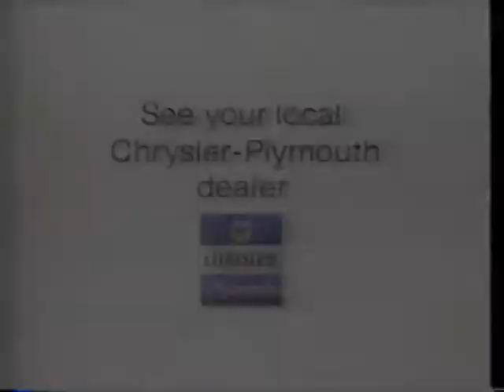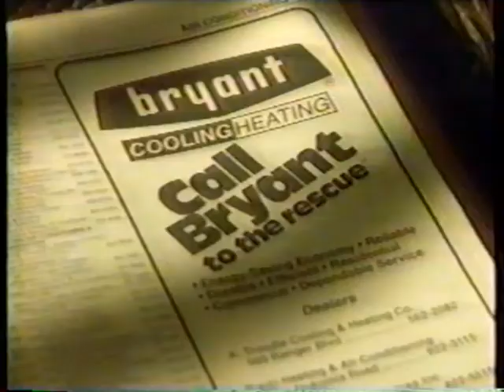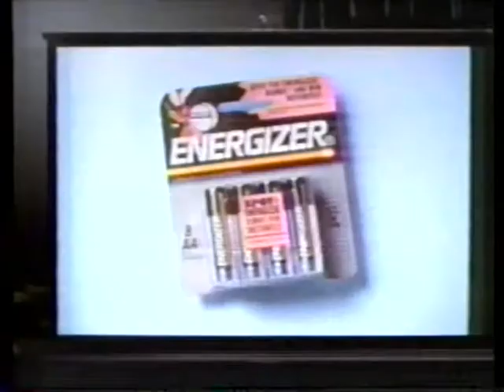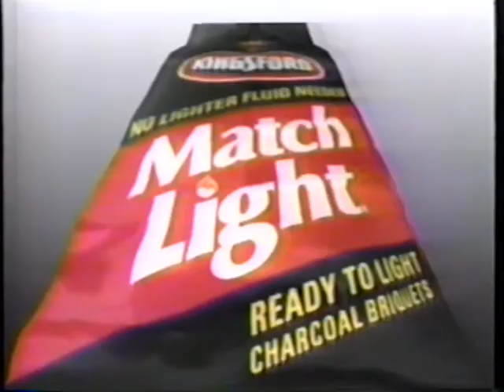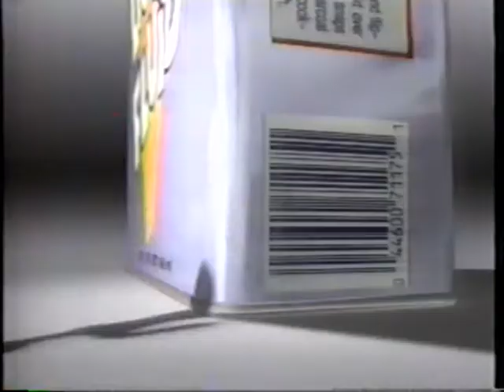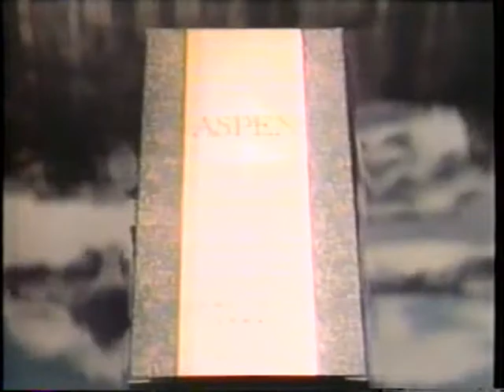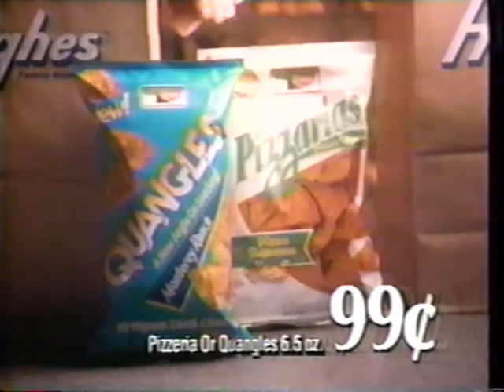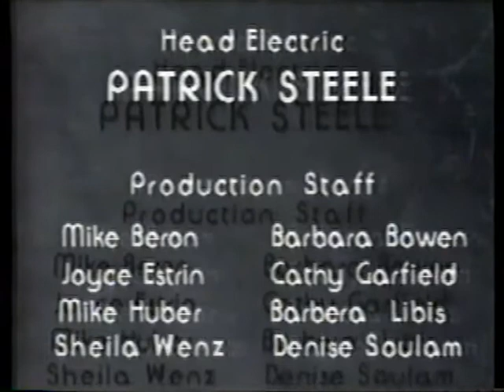The Tonight Show with Johnny Carson, NBC, May 21, 1992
On May 21, 1992, the Tonight Show with Johnny Carson aired with his final guests, Robin Williams and Bette Midler.  Johnny retired the next night.